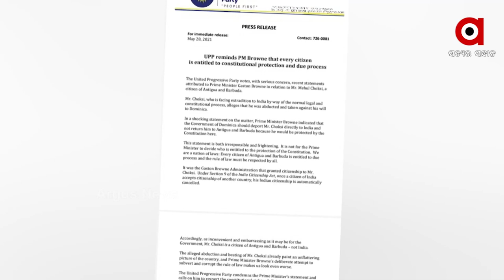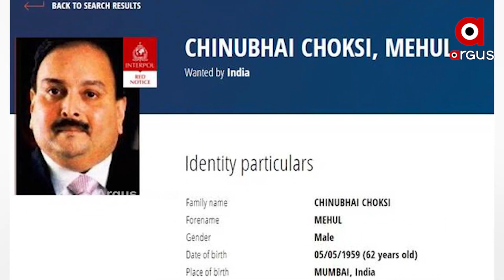ଆରମ୍ଭ ହେଲା ମିଶନ୍ ମେହୁଲ ଚୌକସୀ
ଏବେ ଧରାପଡ଼ିବ ବଡ଼ ମାଛ । ଆରମ୍ଭ ହେଲା ମିଶନ୍ ମେହୁଲ ଚୌକସୀ ।
ଭାରତ ଫେରିବ ପିଏନବି ସ୍କାମର ମାଷ୍ଟର ମାଇଣ୍ଡ୍ ଚୌକସୀ ଏଣ୍ଡ କୋ । ଏଥିପାଇଁ ଡୋମିନିକାରେ ଡେରା ପକାଇଛି ଇଡି,ସିବିଆଇର ହାଇପ୍ରୋଫାଇଲ୍ ଟିମ୍ପଳାତକ ମେହୁଲ ଚୌକସି ଗିରଫ ପରେ ଏବେ ଭାରତକୁ ଫେରାଇ ଆଣିବାକୁ ଚାଲିଛି ଜୋରସୋରେ ଉଦ୍ୟମ ।